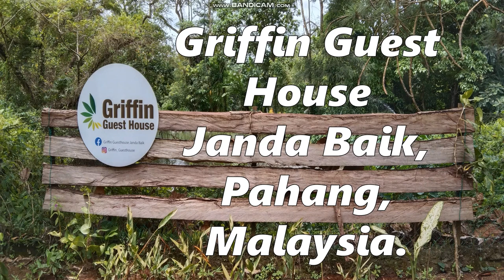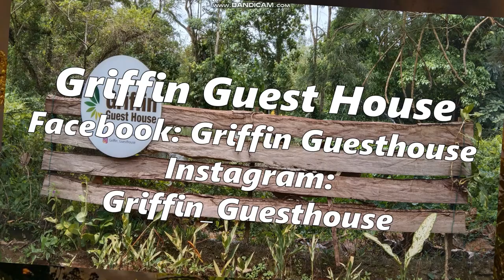Griffin Guesthouse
Location : Kampung Sum Sum Hulu, Lorong Endrong, Kampung Janda Baik, 28750 Bentong, Pahang.

Enjoy the slow drive along the winding roads leading to Janda Baik, away from the hustle and bustle of the city, away from stress and noise. A great place to unwind, enjoy the nature, lots of greens, plants and flowers to feast your eyes on, a small stream to soak in the cold water or if you prefer a quick bamboo shower with the stream water out in the open.   Trekking if you prefer (just be prepared for leach :-)).

Camping for the adventurous and gung ho, or a comfortable stay in the cabin and family room. There is campfire and barbeque site - just bring your own utensils (if you wish you may ask for barbeque grill set up at a small fee) or enjoy a picnic by the pond while soaking in the tranquility and peace.

A pet friendly place where they can roam and run. All in all, great place, great food and fresh produce at shops and restaurants nearby, good place to enjoy the nature and spend time together with your family and friends.

Background photos taken in Griffin Guest House - did I mention the good photos as memory of your trip together? :-)